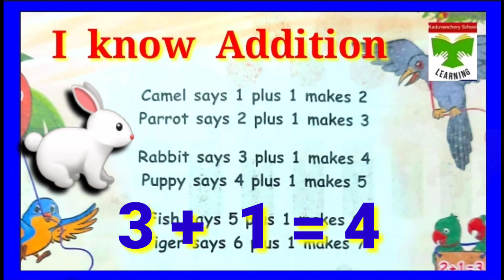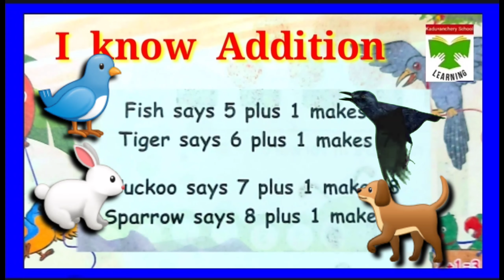l know Addition 'Song'/ Ennum ezhutham Maths/ class 1-3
Unit-6, I know Addition song.
class 1-3 Motivational song
Ennum ezhutham Maths